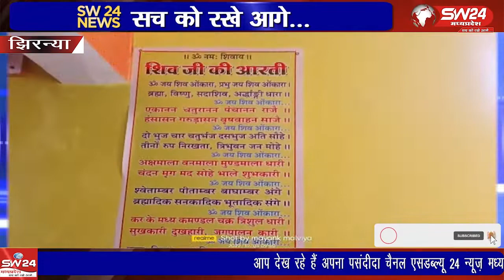झिरन्या गायत्री मंदिर में पिछले 7 दिनों से प्रतिदिन हवन का आयोजन किया जा रहा है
गायत्री मंदिर में पिछले 7 दिनों से प्रतिदिन हवन का आयोजन किया जा रहा है इस मंदिर में ग्राम की माताएं बहने एवं ग्रामवासी पूर्ण वेशभूषा में आकर क्षेत्र में शांति स्थापित करने के लिए हवन इत्यादि कर रहे हैं झिरन्या सुखदीप सिंह भाटिया की रिपोर्ट